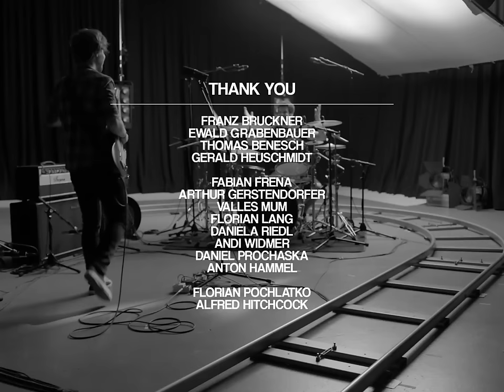Old Mrs. Bates - Meadow (live)